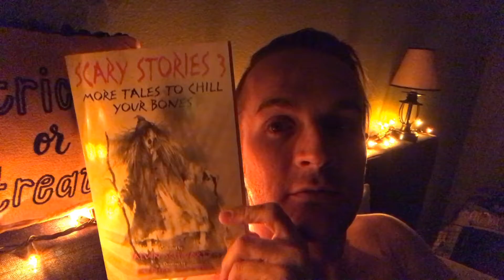VLOG | Spookathon 2018 Night Seven | Heart of Darkness by Joseph Conrad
On the final night of SPOOK-A-THON, I read the dense and difficult classic, Heart of Darkness by Joseph Conrad. This book is very short, in actuality a novella. But it is also extremely harrowing, somewhat confusing to read, at times unclear, and filled with the most vile, hateful, and yes, dark, aspects of humanity. I can't say I loved it but I did appreciate it and it has me thinking, which is a good sign. I may do some reading ABOUT this book.

Finally, I read the third installment of Scary Stories books collected by Alvin Schwartz with famously creepy illustrations by Stephen Gammell. This third outing seemed less riveting to me than the two prior collections, but it was a fun foray into a bunch of spooky stories I'd never read before.

And with that, SPOOK-A-THON is over! I can't believe it! It was an intense seven days, and my first successful readathon. I read seven books in seven days, entrenched myself fully in spooky, creepy, evil literature as a jump start for Halloween, and even got myself prepped to watch the current trendy Netflix phenomenon (The Haunting of Hill House).

Scary Stories 3: More Tales to Chill Your Bones